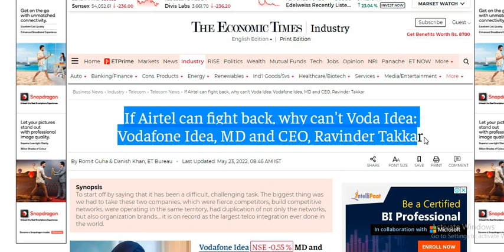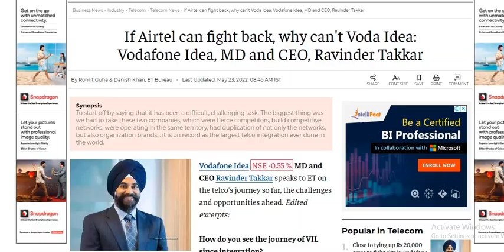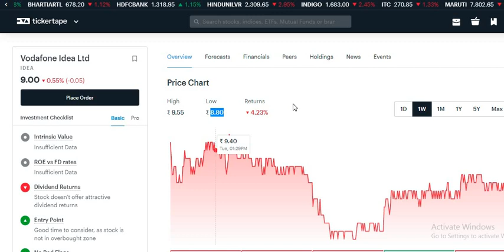Vodafone Idea Share Latest News Today l Vodafone Idea News l Vodafone Idea share Latest Update Today